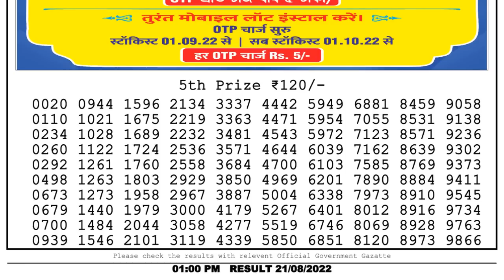🔴Dear Lottery Sambad Live 1pm today 21.08.22 Nagaland State Lottery Result